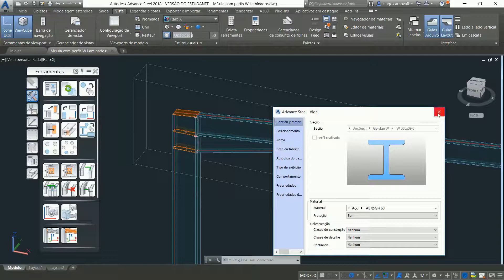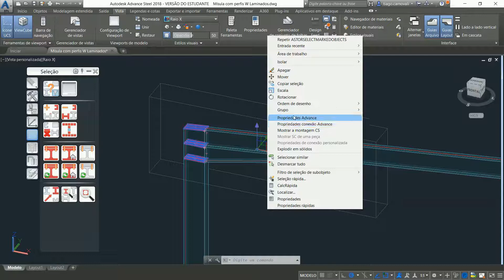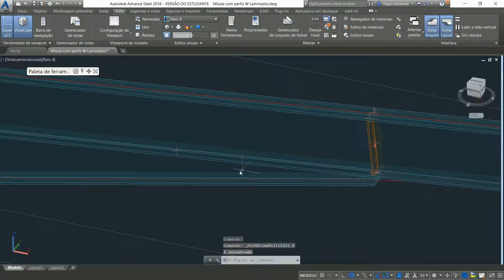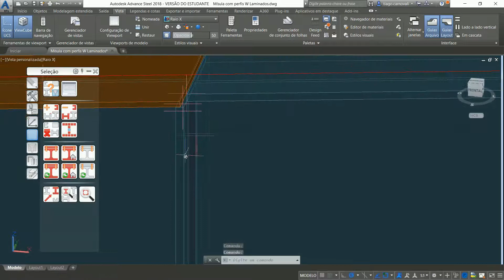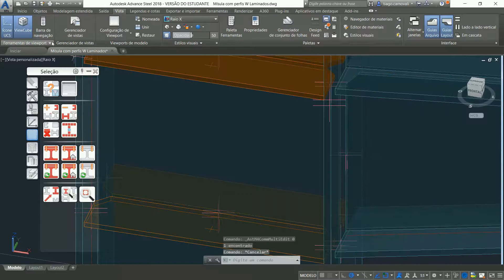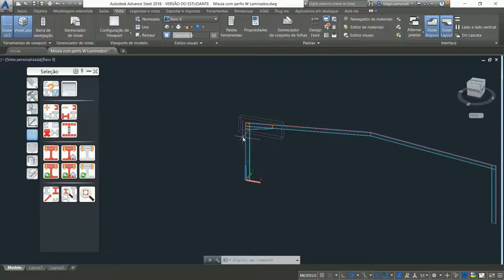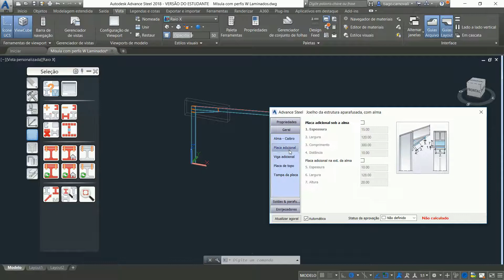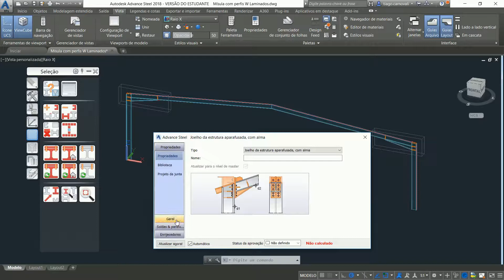Parte 2 - Modelagem 3D Avançada | Ligações Paramétricas Automáticas | Advance Steel Tutorial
Nesta segunda parte do mini-curso vamos preparar o modelo 3D analisando o processo de fabricação do pórtico. Após esta análise, vamos configurar as soldas da ligação viga-pilar para separar os conjuntos soldados de acordo com o nosso critério. Também vamos aprender como criar um conjunto de ligações paramétricas que podem ser alteradas de uma única vez, poupando muito trabalho em revisões posteriores.